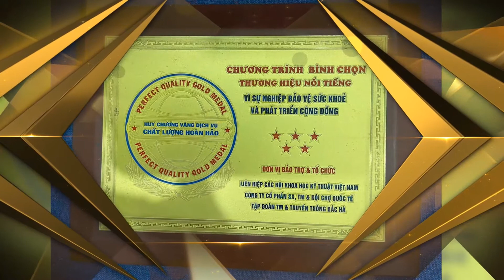PHỤ NỮ QUYỀN NĂNG TIÊU BIỂU LĨNH VỰC HOẠT ĐỘNG CỘNG ĐỒNG: DOANH NHÂN NGUYỄN LAN PHƯƠNG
📺 KHUNG GIỜ PHÁT SÓNG PHỤ NỮ QUYỀN NĂNG MÙA 4:
👉 Kênh Thuần Việt: 18h30 Thứ Sáu (12/03)
👉 Kênh FBNC: 20h Thứ 7 (13/03), 17h10 Chủ Nhật, 17h30 Thứ Ba và 13h20 thứ Năm.
👉 Kênh HiTV: 20h30 Thứ 7 (13/03), 17h30 Thứ Ba và 20h30 thứ 5

📺 KHUNG GIỜ PHÁT SÓNG ĐẸP KHÔNG GIỚI HẠN MÙA 3:
👉 Kênh Today TV: 18h30 Chủ Nhật (07/03)
👉 Kênh YouTV: 20h00 Chủ Nhật (07/03) & Phát lại tuấn kế tiếp: 10h30 Thứ Tư & 14h30 Thứ Năm.
👉 Kênh HiTV: 20h30 Chủ nhật (07/03) và 20h30 thứ Sáu.

© Bản quyền thuộc về Tincom media
© Copyright Tincom media & Do not Reup